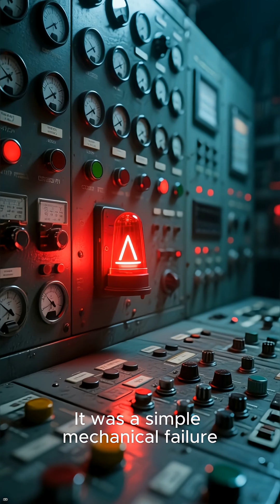Three Mile Island – America’s Most Serious Nuclear Accident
On March 28th, 1979, a series of mechanical failures and human errors at the Three Mile Island nuclear plant in Pennsylvania led to a partial reactor meltdown. Alarms were misunderstood, valves stuck open, and cooling water drained away, exposing the core and causing dangerous radiation releases.

Though far less deadly than Chernobyl, the incident shook public trust in nuclear energy and reshaped safety regulations across the United States.